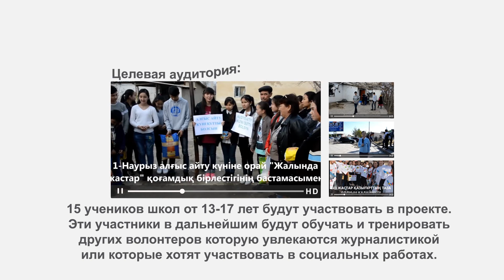«Сегодня молодой репортер – Завтра журналист»